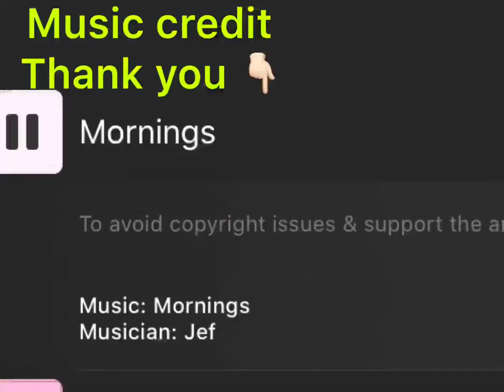Mattys dream night at the zoo. 2017. Paignton zoo. Devon. Feeding giraffes, monkeys, crocs, pelicans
Sorting through our thousands of photos to put into small videos and save for Matty to keep forever.
We came across his dream night at Paignton zoo. I will let the video talk for itself.
Amazing memories. Thank you Paignton zoo. 🐒🐢🐊🦒🐧🦓🐐❤️
18th July 2017
We are slowly transferring thousands of photos into videos. I have over 20 thousand photos  on my phone and they never get looked at. We realised That Matty wanting to make videos of his special days was such a good idea. He watches his favourites videos and shows friends and family his YouTube.
We think it’s a good idea to back track and try and get some of those super memories caught on video before the photos are lost forever.
It’s a personal thing but if you do watch we hope you will see this is about memories, not photos/video quality but we are trying to improve. 🥰🥰
Hopefully these will be around when mike and I are gone but matty will still have his memories to look at. ❤️❤️